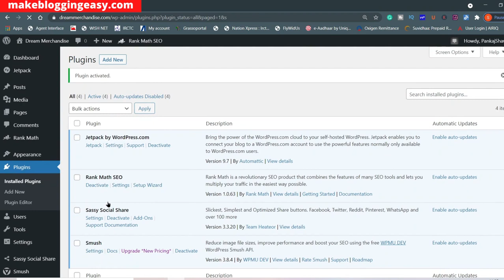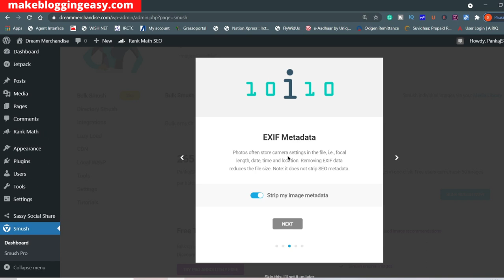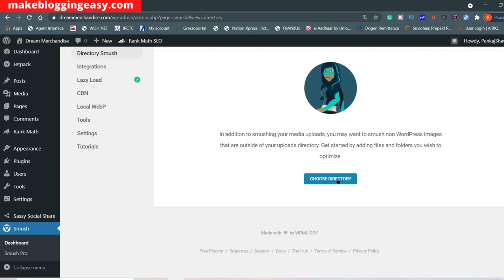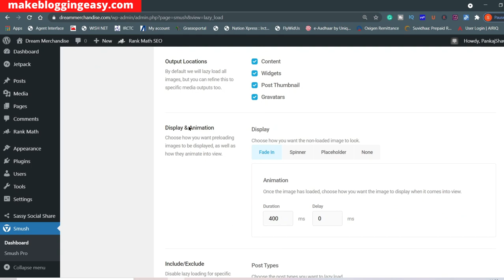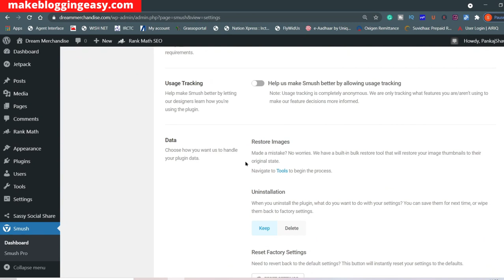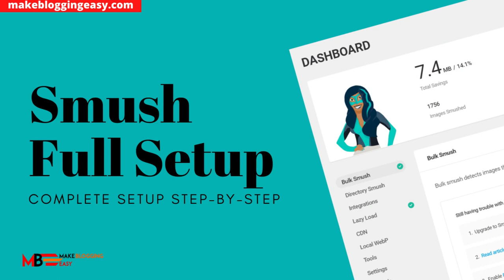How to setup Smush Plugin (WordPress) | How to compress image in WordPress (Image compressor plugin)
How to setup Smush Plugin (WordPress) | How to optimize image in WordPress (Image compressor plugin)

Do you also feel that your images take too much time to load?

The same problem I have faced a year back when I have started a blog, my website took too much loading time because of the images which have increased the bounce rate of my website.

Soon I have discovered this problem and I found that the size of my images is very high which leads to slowing my website.

Then I have researched and found a plugin called Smush which compresses the images without disturbing their quality.

Smush is known as one of the best plugins for image compressing which prevents your website from lazy load because of high image sizes.

It generally compresses the image without disturbing it's quality i.e the quality of the image would be the same as the large image sizes but only your image size will reduce, that is awesome.

Smush has more than 1 Million+ active users, who are getting the benefit of the high-quality image with a speedy website.,

Moreover, it is highly easy to use. Once you set up your Smush plugin you would get an option of Bulk Smush and then the plugin automatically compresses all the images within a minute or two.

Features of Smush:
1. Automatic compress
2. Exif Metadata
3. Lazyload

Recommended Blogs:
1. Here is the full blog post on How to Setup Smush Plugin
2. Here is the full blog post on how to start a blog

I hope you will enjoy this video and will find something informative.